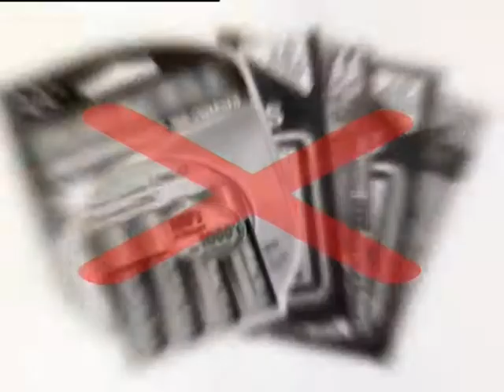AT04 XPRESS PROTECTION